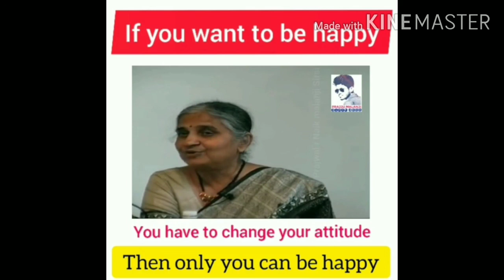Infosys Sudha Murthy Rare photos, Friends and family photos